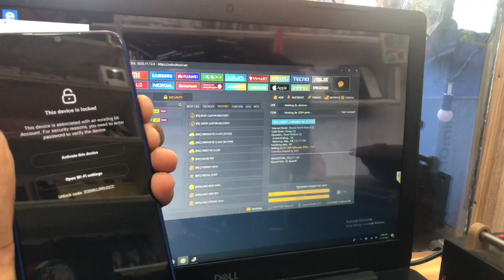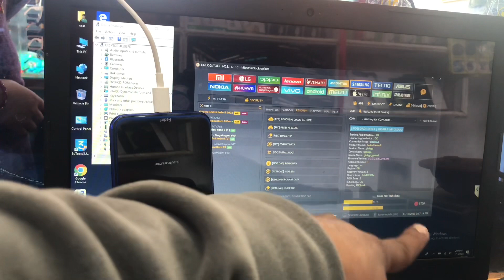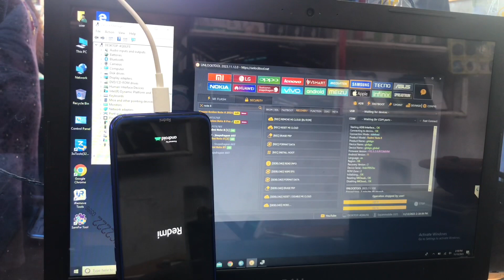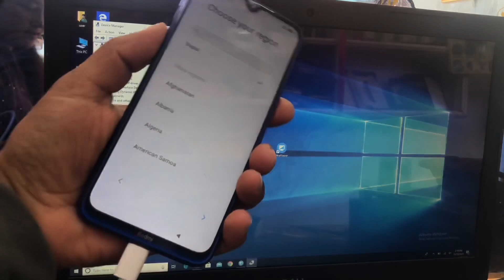How To Unlock Mi Account Mi Note 8 With Unlock Tool@TechnicalHira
How To Unlock Mi Account Mi Note 8 With Unlock Tool

iphone 8 plus bypass With

iphone bypass karne ka tarika
iphone 8 icloud password reset
iphone 8 plus bypass with signal
unlock tool
iphone 8 plus bypass
without computer
iphone 8 plus bypass with sim
iphone 8 plus bypass price
in pakistan
in bangladesh
how to bypass passcode on
iphone 8 plus without itunes
how to bypass disabled iphone 8
plus without itunes
iphone 8 plus hello screen
bypass with signal

TECHNICAL HIRA
From- Daman Shikharkot(Nepal)Technical# Hira#

nazro 50i frp
narzo 50i frp bypass
narzo 5Oi frp umt
narzo 50i frp unlock tool
narzo 50i frp
narzo 50i frp bypass umt
narzo 50i frp bypass 2022
narzo 5oi frp bypass 2023
narzo 5oi frp bypass android 11
narzo 50i frp cm2
narzo 50i prime frp bypass
frp bypass infinix hot 12 play
infinix hot 12 play frp bypass
android 11
unlock tool
infinix hot 12 play frp
bypass 2022
with pc
infinix hot 12 play frp bypass cm2
bypass 2023
umt pro
infinix hot 12
how to frp bypass Readmi note 11
how to remove google dialer in
redmi note 11 pro plus
frp bypass redmi note 11 pro

how to bypass Readmi hote 11
how to bypass redmi note 11
how to bypass redmi note 11 pro
how to bypass google account
on redmi note 11
bypass redmi note 11 pro 5g
note 11 frp